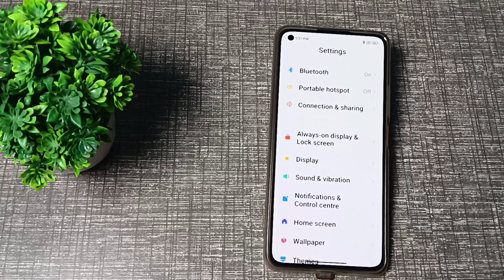how to on night mode in Xiaomi note 9 mobile in Hindi